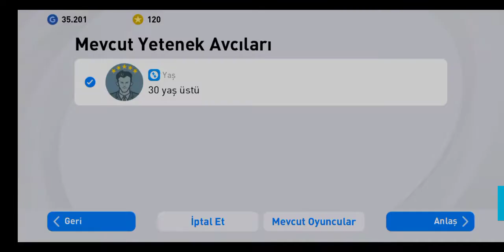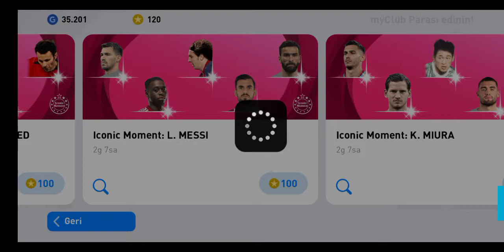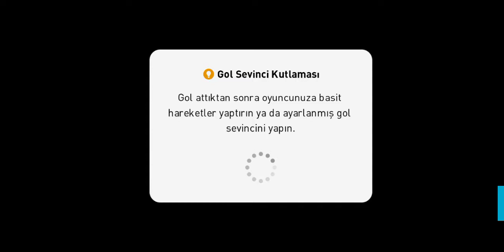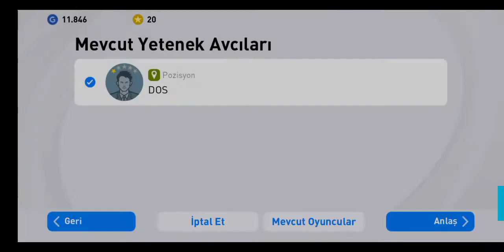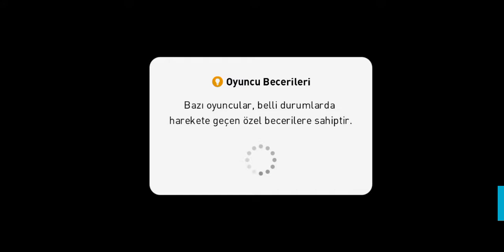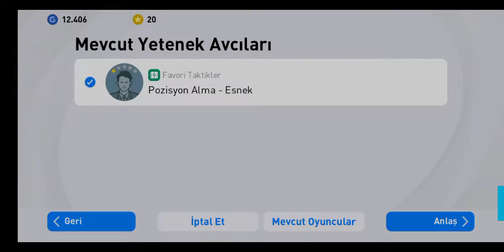Juventus maçi yendik psg maçı yenildik pes 2021 mobile